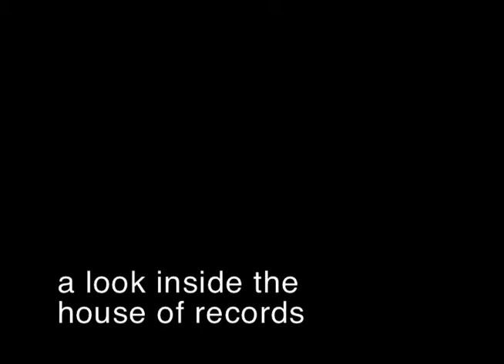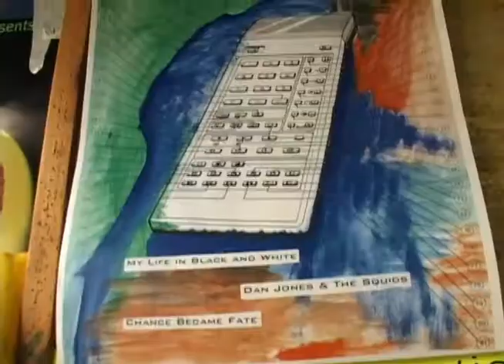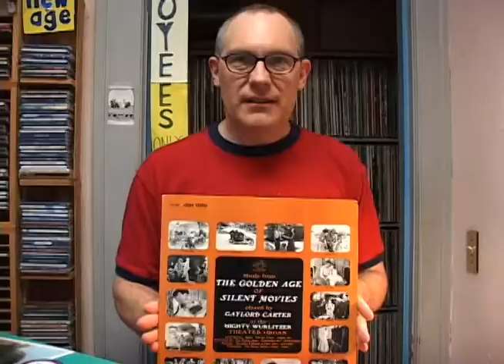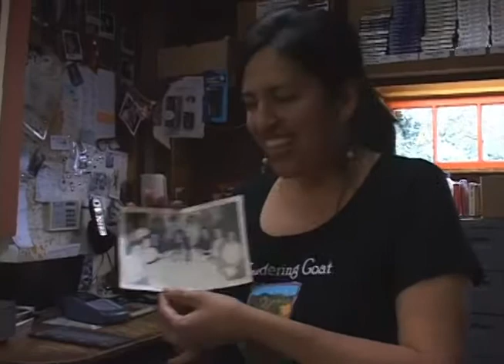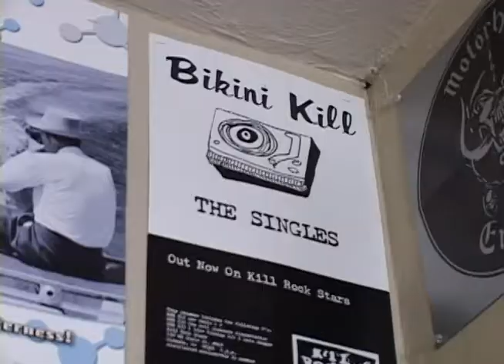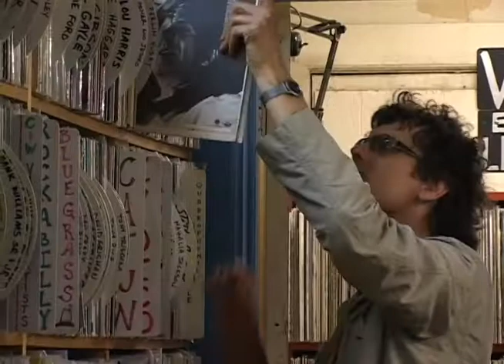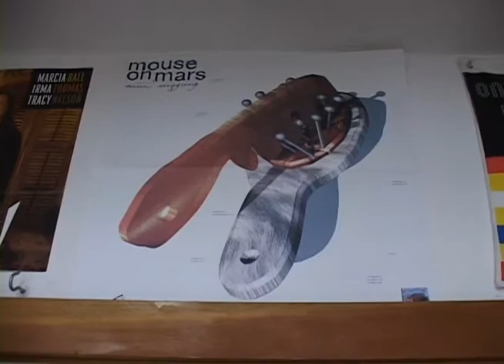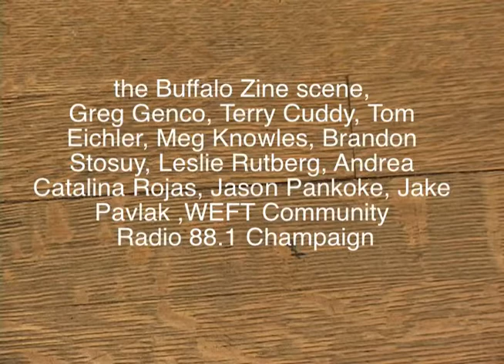Walls of Sound — A Look Inside the House of Records (2012/63 Min./Full Version)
Walls of Sound — A Look Inside the House of Records (2012/63 min.) is a feature length documentary video that explores the House of Records, a brick and mortar independent record store based in Eugene, Oregon.  The store has been in operation since 1972 and it currently struggles to exist in the midst of digital downloading (both legal and illegal) and the practices of corporate retailers (in terms of corporate big-box and online stores and their selling practices).  It also struggles against forces of nature (the roof being impaled by a giant tree, fire and flooding etc.) and thieves.  The video is an ethnographic study that combines interviews with the owner and employees and various customers of the store. Their stories and observations are often imbued with a quirky sense of humor, biting intelligence and a deep admiration for the store and its culture.  The video addresses the cultural significance and various folkloric narratives of the store on a number of levels.  It explores how the store provides cultural diversity and alternative media, as they cater to the musical fringes and a broad range of musical styles not widely available at other retail outlets.  It is argued the store is akin to a "library" and acts as an archive of obscure and out-of-print music, where the store-workers share their musical expertise with the customers (and vice versa).  The video also addresses the importance of the vernacular (or handmade) design of the physical space (the store is situated in an old house) and tangible musical artifacts, especially the "resurgence" of vinyl records.  Lastly, it addresses the importance of face-to-face interaction as the store acts as a community gathering space between the store-workers, customers and local music scenes — one that is ostensibly anti-corporate, fiercely local and subcultural in scope.

Video by David Gracon